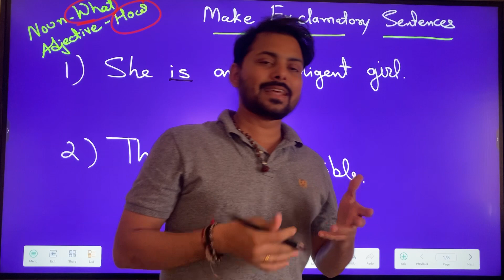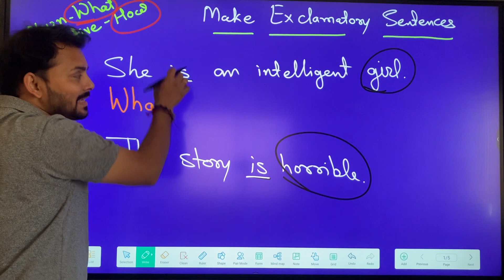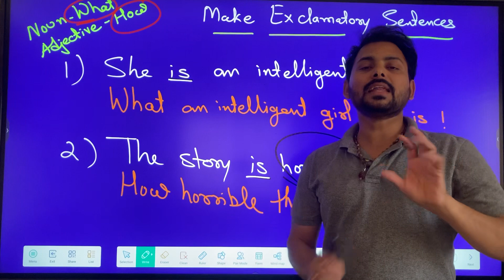Make Exclamatory Sentences | Gseb | Cbse | Class 10 | Class 9 | Class 11 | Class 12